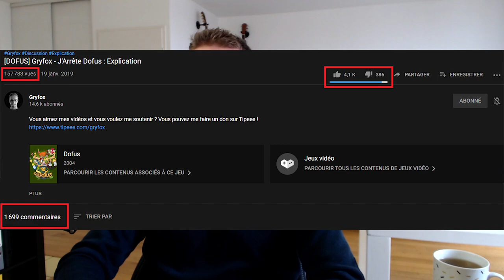JE REPRENDS DOFUS : EXPLICATION ! - Gryfox [DOFUS]